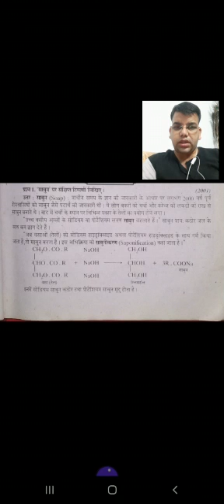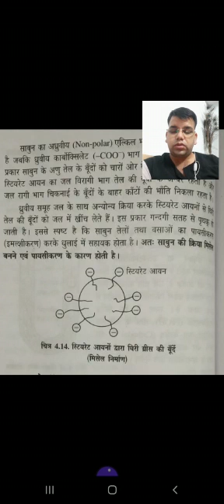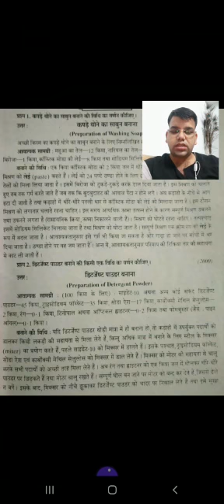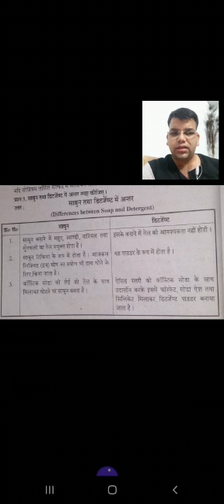B.El.Ed.2nd year/Chemistry/Soaps & Detergent/Mr Shivam Tripathi